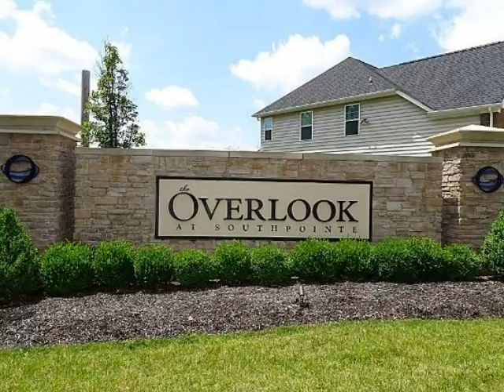Home For Sale in Cecil Township PA 15317 - 4037 Overview Drive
General Information

Pool: No
Insulation: Yes

Remarks
ONE OF RYAN HOMES MOST EXCITING DESIGNS*This fabulous 3 BR townhome is less than 1 year old & truly better than new w/attractive stone & vinyl exterior*Situated in the prestigious “Overlook at Southpointe” and convenient to shopping, entertainment, restaurants, casino/racetrack, outlet stores & a pleasurable commute to the airport & downtown Pittsburgh*Entry level w/game room that is ideal for entertaining & rear entry 2 car integral garage*Main living level w/attractive engineered hardwood floors & 9’ ceilings throughout the LR, DR, KIT & powder room*Open dining area to the chef’s kitchen w/beautifully finished cherry cabinets, granite countertops, under-cabinet lighting, center island, pantry, stainless appliances & deck access*Upper level master suite w/tray ceiling, crown molding, WIC & private bath w/double ceramic shower*2 additional bedrooms w/plenty of windows & closet space, plus a well appointed hall bath & 2nd flr laundry*Plenty of guest parking & attractive common areas* Call Bonnie at for details.  COLDWELL BANKER REAL ESTATE SERVICES.